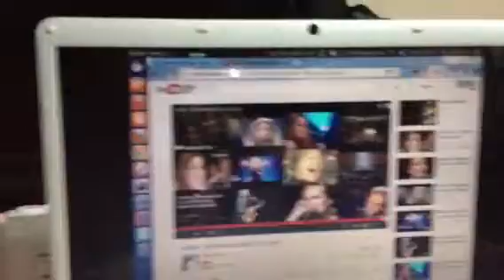Programando en abl y openxava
Programming abl and openxava